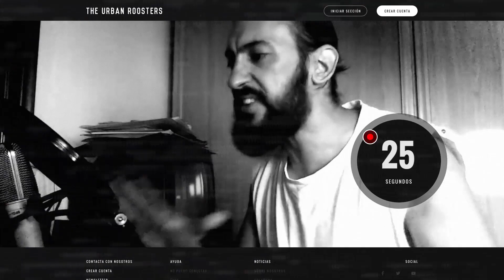SOEN VS Cuartos BDM Logroño